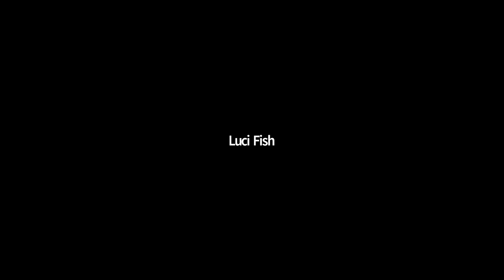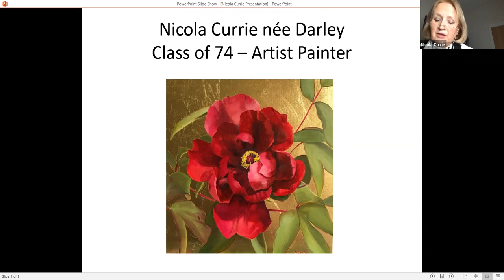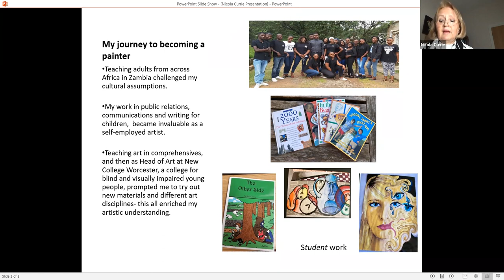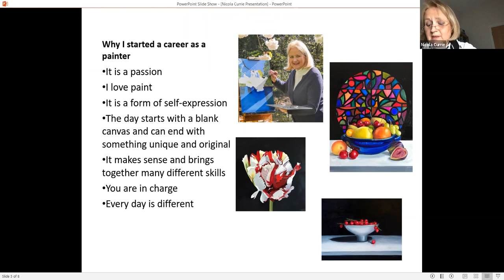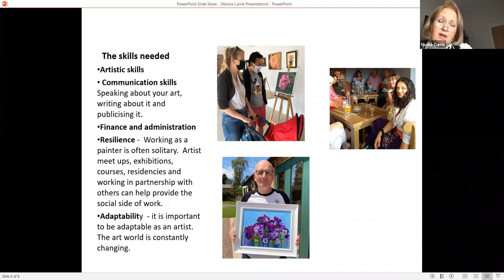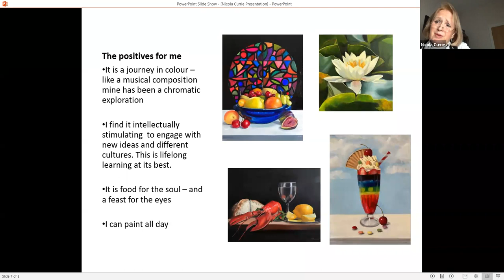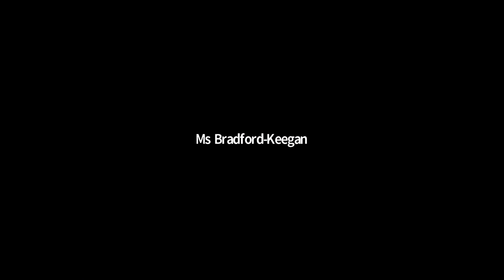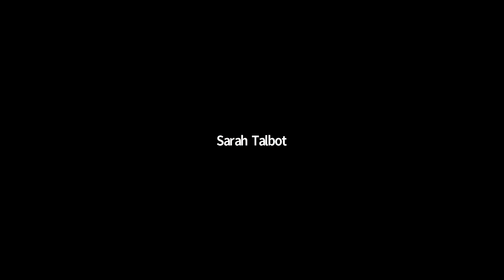Perspectives Lecture - Creative Careers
Former pupils of Bolton School Girls' Division talk about working in creative industries